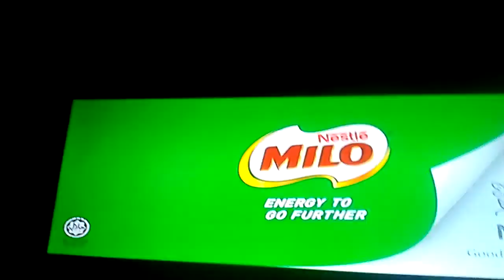August 13, 2016